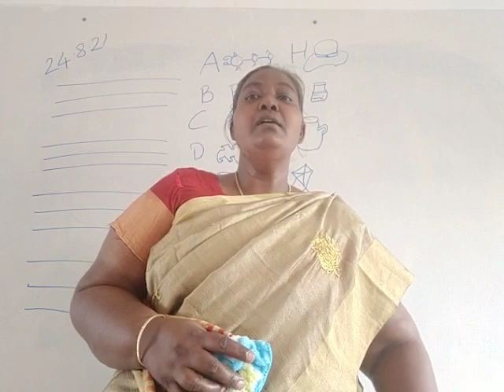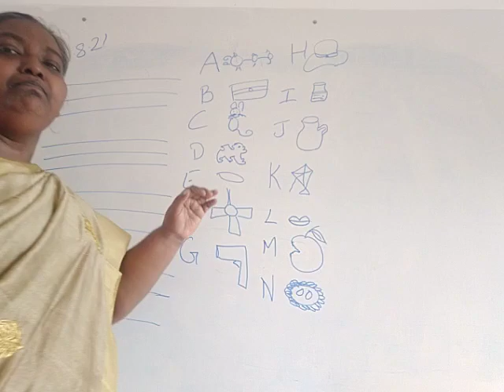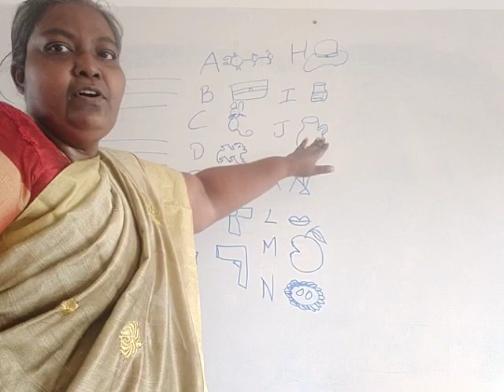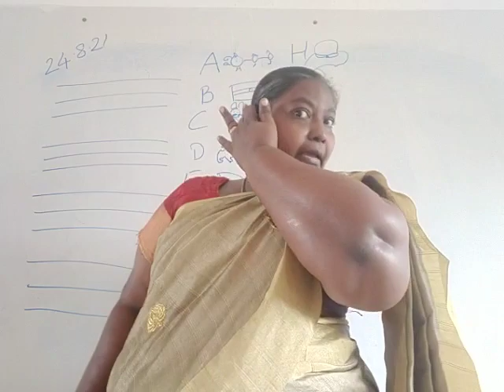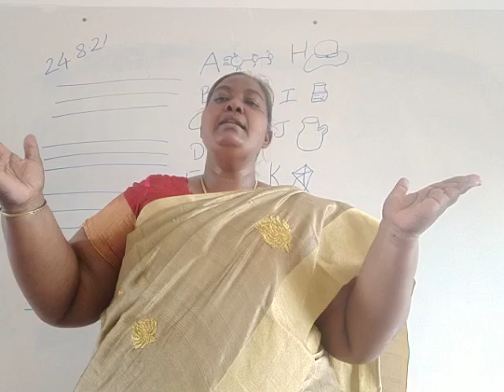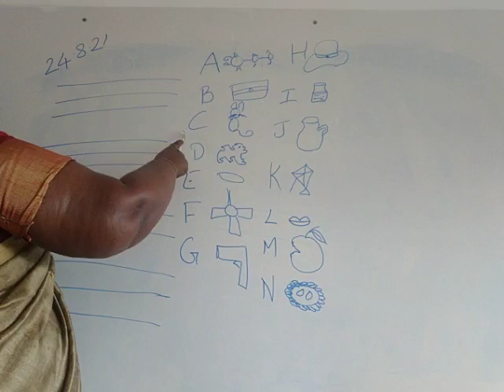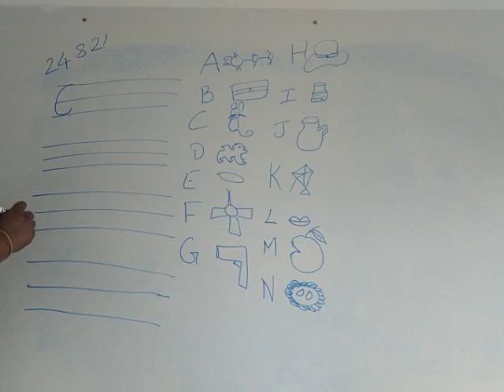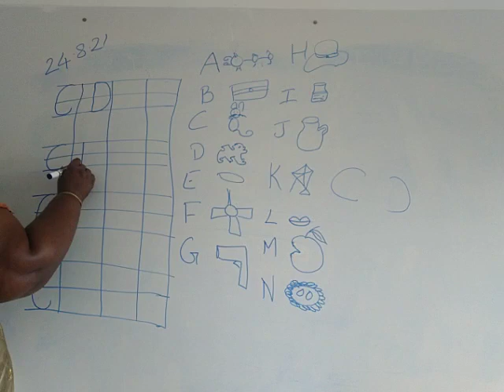UKG English 13